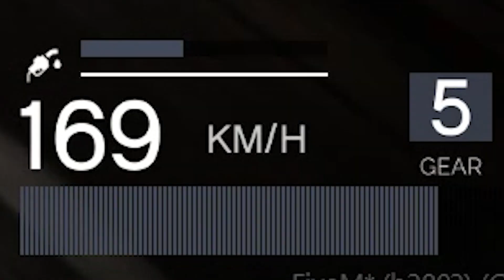C15 donne des ailes.rar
Essence ou Diesel, C15 donne des ailes...

Sensity Life RP